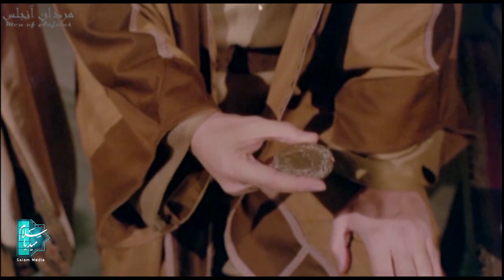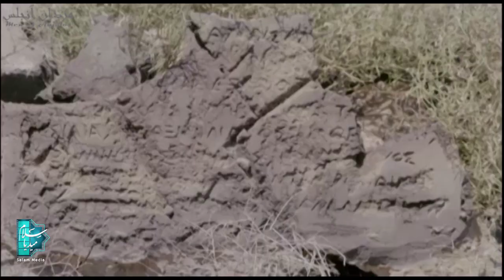Men of Angelos | English 16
There were a number of godly believers who lived shortly after the birth of Christ and before Christianity during the reign of one of the ancient Roman kings named Decghianus in the land of Ephesus in present-day Turkey, and all of them, except one of them who was a shepherd, were nobles and courtiers. They kept themselves hidden.
Cast:
Jafar Dehghan , Jahanbakhsh Soltani , Hossein Yari , Reza Tavakoli , Ardalan Shoja Kaveh , Reza Iranmanesh , Majid Moshiri ,  Mahtab Keramati ...

Director: Mohammad Saeed Bahmanpour
Author: Mohammad Saeed Bahmanpour
Producer: Mohsen Ali Akbari

Release: 1996
Genre: Historical, Religious